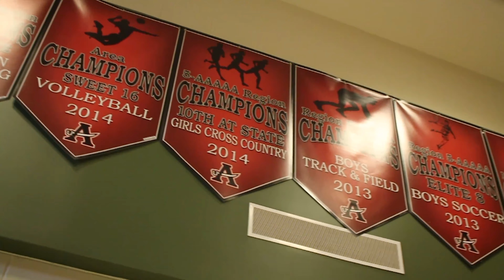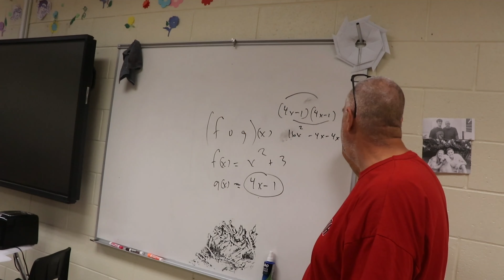We're Allatoona Promo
Created by Kennedy Davis.